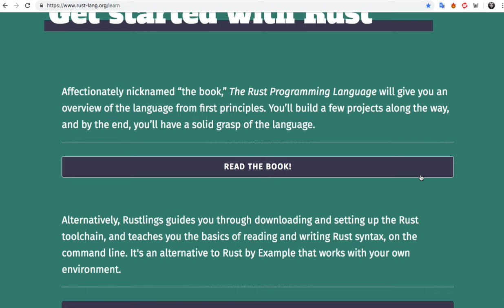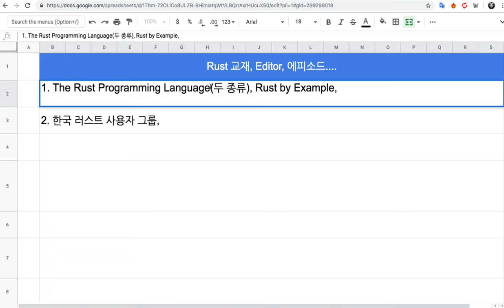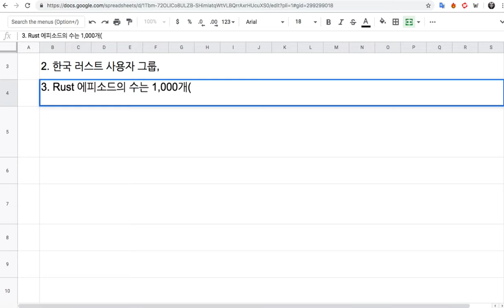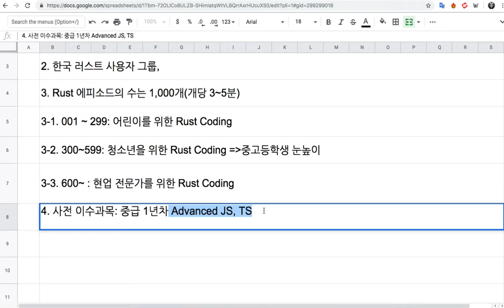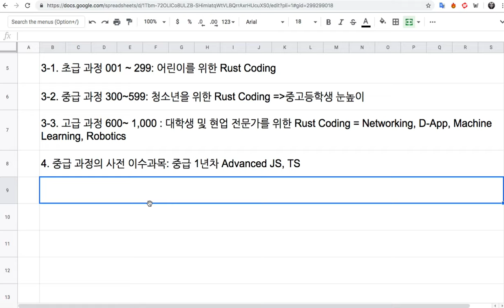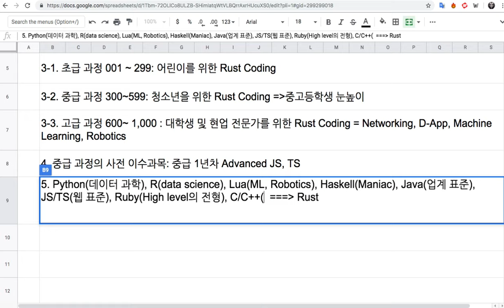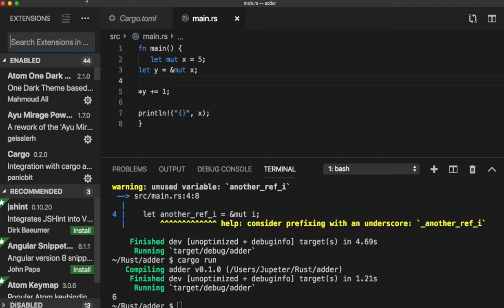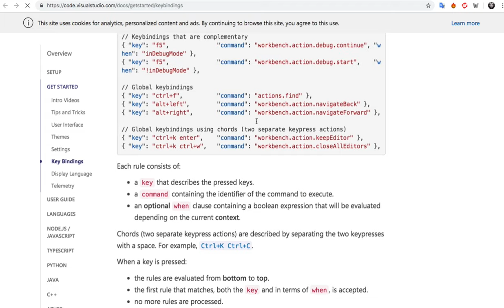[러스트] 300 - 교재와 학습 환경